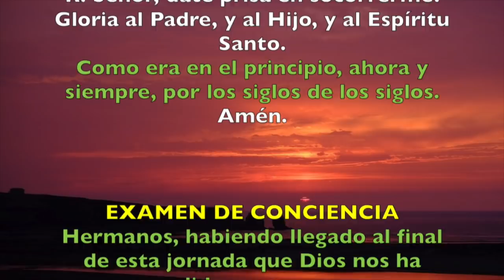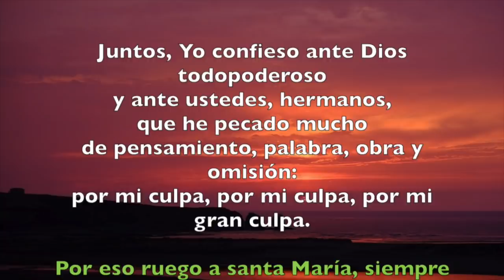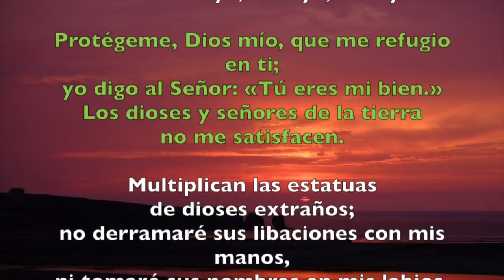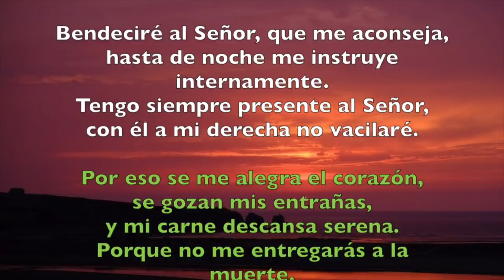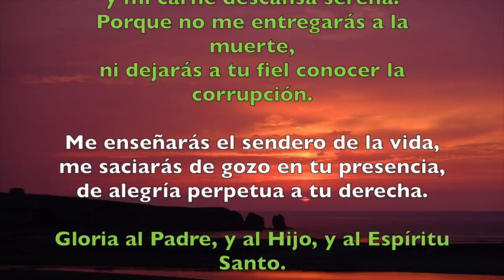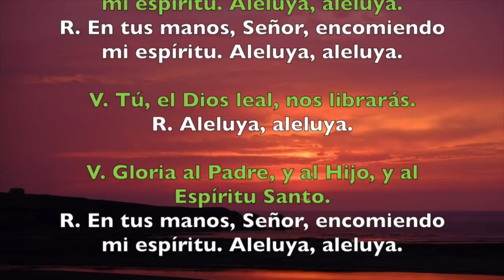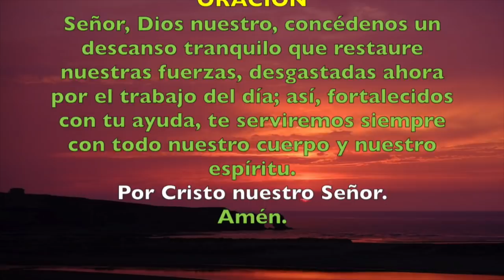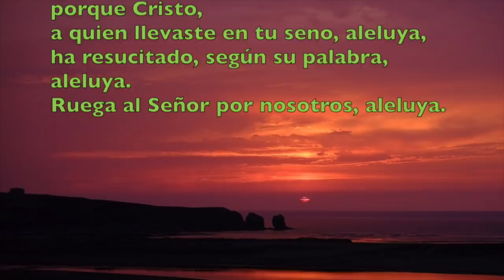Oración de la noche (Completas) , JUEVES 10 DE MAYO 2018 | Padre Sam